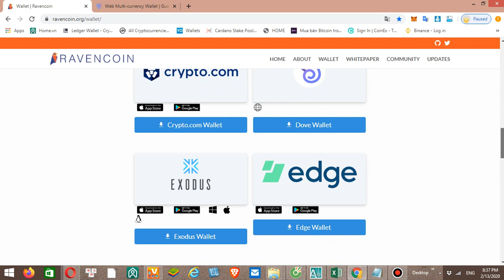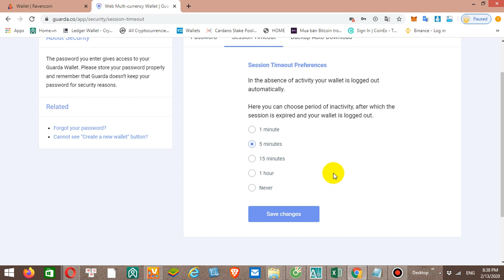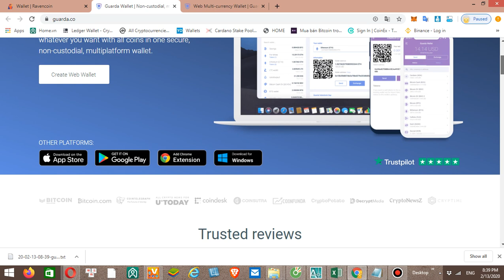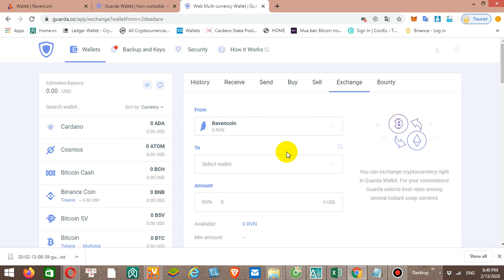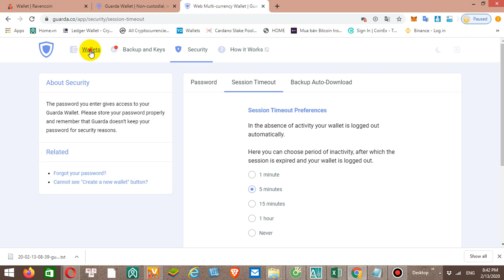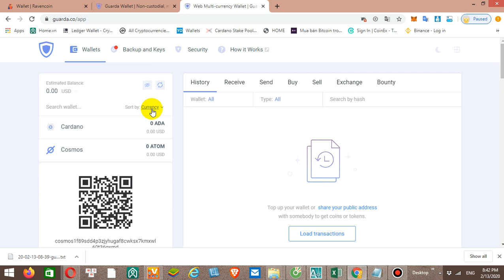057 - Cách quản lý Crypto trên chiếc ví Thần Kỳ Guarda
Một số ưu điểm của ví Guarda:
1. Ví hoàn toàn phí tập trung (chỉ duy nhất mình bạn nắm được "private key"
2. Có thể sử dụng ví trên tất cả  nền tảng Web Wallet
, Desktop Wallet, Mobile Wallet (có cả cho IOS và Androin), Chrome Extension,...
3. Người Dùng có thể  chuyển đổi tất cả các loại coin khác nhau qua lại mà không cần mở bất kỳ chuyên mục tài khoản ở sàn nào nên  không cần đăng ký, giới hạn và quy trình xác minh phức tạp.
4. Ví cực kỳ dễ sử dụng và thân thiện.
5. Có thể kết nối ví với các ví trữ lạnh như Ledger Nano S,...
6.  Chế độ bảo mật cực cao
7. Thích hợp cho ai thích giữ coin mà không cần dùng ví Lạnh.
8. Guarda là một ví đa tiền, hỗ trợ các loại tiền điện tử và mã thông báo phổ biến nhất bao gồm EOS, Ravencoin,  BTC, ETH, ETC, Zcash, Ripple, DASH và nhiều loại tiền thay thế khác. Nó rất đáng tin cậy và an toàn và có thể dễ dàng xử lý bởi bất kỳ thiết bị nào.

Không giống như nhiều ví khác, Guarda không lưu trữ bất kỳ thông tin khách hàng, dữ liệu ví hoặc khóa riêng nào. Khóa riêng được lưu trong bộ nhớ bảo mật của thiết bị và tự xóa nếu bạn đăng xuất khỏi ví. Tính năng này làm cho nó trở thành một trong những ví được khuyên dùng nhất.

NOTE:
TẤT CẢ THÔNG TIN TRÊN CHỈ LÀ QUAN NIỆM CÁ NHẬN CỦA ĐỨC NÊN ANH CHỊ TỰ ĐẦU TƯ THEO SỐ MINH CÓ THỂ CHỊU ĐƯỢC NHÉ

Cách tham gia một số sàn giao dịch:
LINK ĐĂNG KÍ SÀN COINEX:

Có thắc mắc gì các bạn ib vào facebook cá nhân mình:
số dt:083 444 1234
Các group của Tiền Thuật Toán Capital :